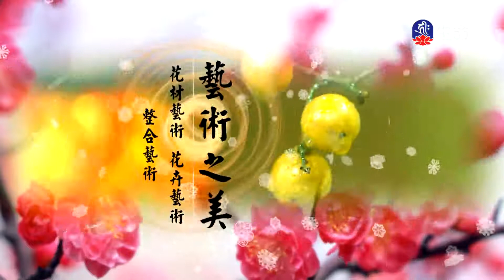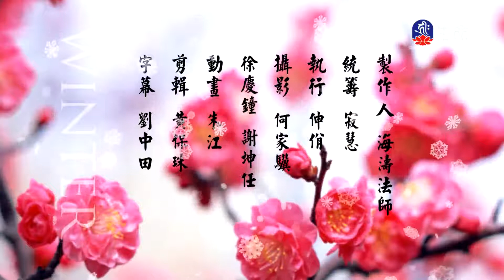佛心花海_繁花競豔_李麗淑老師_(lifetv_20210208_11：00)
佛心花海_繁花競豔_李麗淑老師。